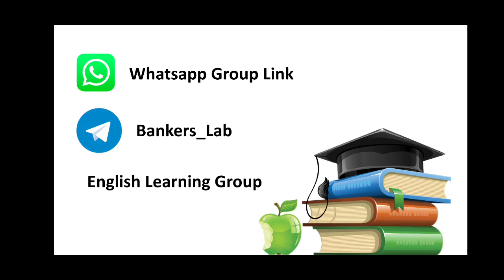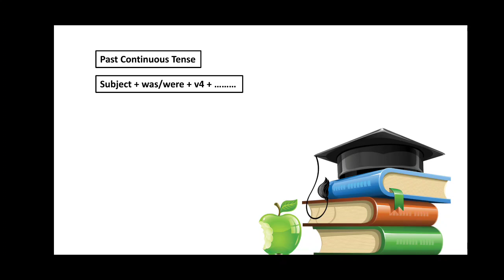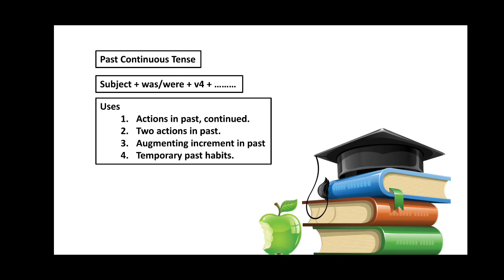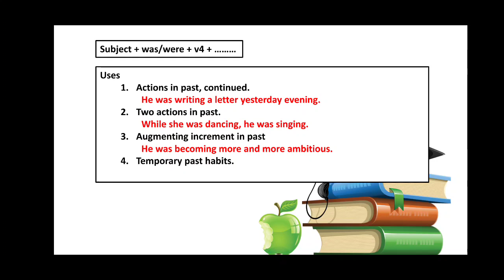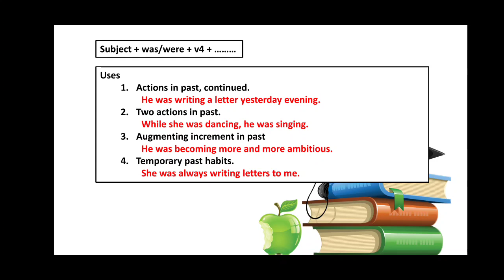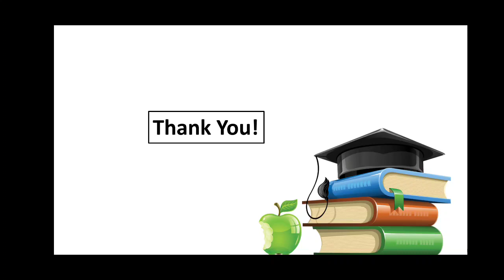English Learning Course in Marathi | Day 9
From this course I am going to familiarise you all with every basic of English language in Marathi